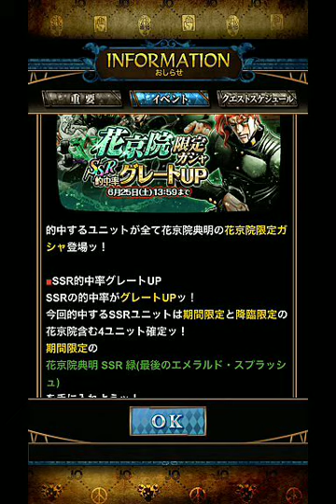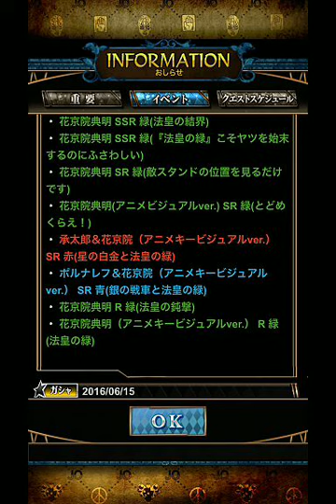【ジョジョSS】花京院限定SSRグレートUP！初回SR以上確定ガシャ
花京院限定SSRグレートUP！
初回SR以上確定ガシャ
１回のみ引きました。